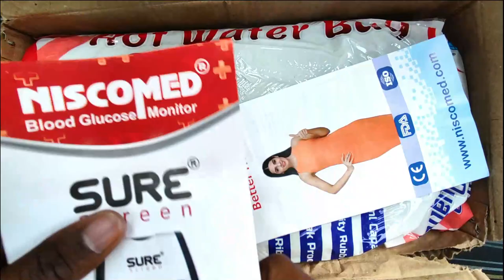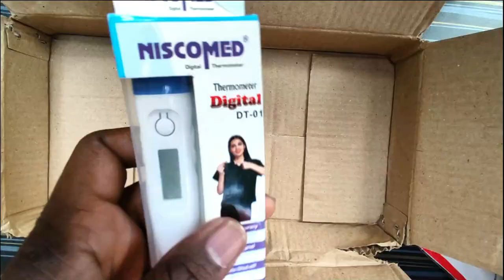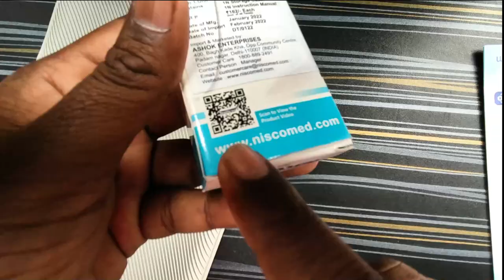Best Hot Water Bag Unboxing & Review 🔥 Niscomed Hot Water Bag Unboxing & Review I Best Water Bag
Best Hot Water Bag Unboxing & Review 🔥 Niscomed Hot Water Bag Unboxing & Review I Best Hot Water Bag

In this video i am unboxing nisco hot water bag. And giving my true review about the quality of product. Its capacity is 2.5 litres. To know more watch the video

Niscomed Other Products👇👇

Blood Presure Monitor =

Mesh Nebulizer =

Blood Glucometer =

Pulse Oximeter =

🌟SOCIAL 🌟

Niscomed hot water bag unboxing and review
 niscomed hot water bag unboxing
 nisco hot water bag review
review of hot water bag
 hot water bag unboxing and review
 best hot water bag in n hot water bag unboxing and review hot water bag
  hot bag  hot water bag unboxing and review
 how to use hot water how to use hot water bag in winter
 use of hot water bag in winter

Use of hot water bag

A hot-water bottle /bag is a bottle filled with hot water and sealed with a stopper, used to provide warmth, typically while in bed, but also for the application of heat to a specific part of the body.

 niscomed hot water bag unboxing nisco hot water bag
 How to use and Benefits of hot water bag hot water bag For Pain Relief Bag
 hot water bag .